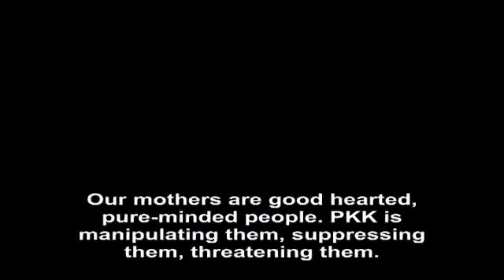“The antichrist will deceive women and ignorant countrymen more easily”